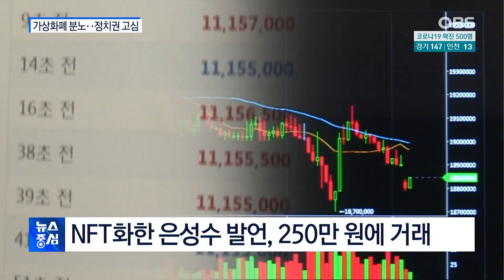가상화폐 분노 폭발…정치권 대책 고심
가상화폐 투자는 정부 보호 대상이 아니다.
은성수 금융위원장의 이 같은 발언에 2030 세대의 분노가 폭발하자,
여야 모두 투자자 보호 등을 위한 대책 강구에 나섰습니다.

정철호 기자입니다.